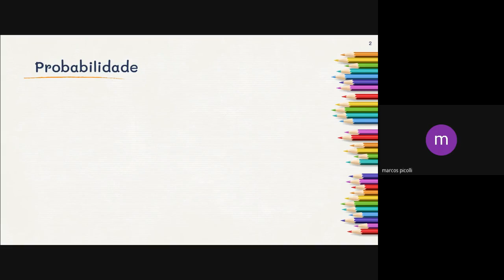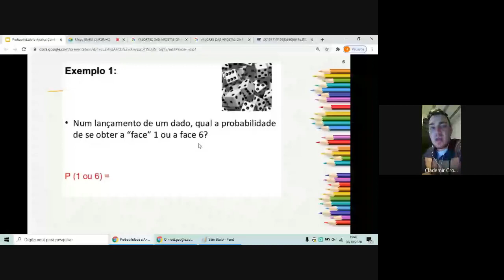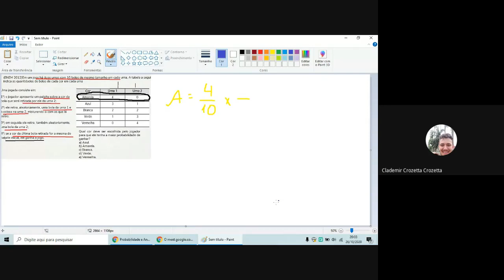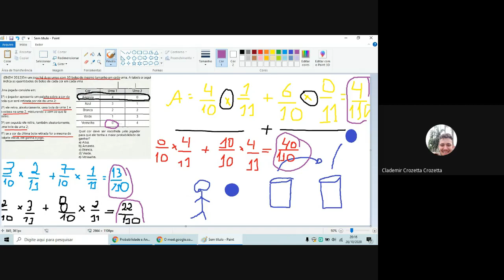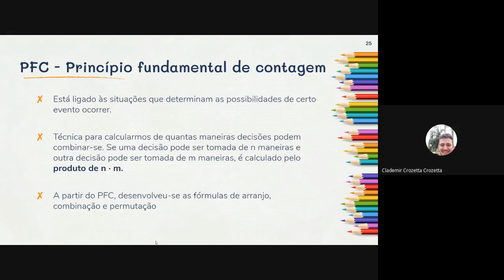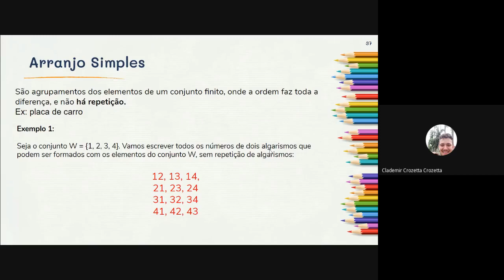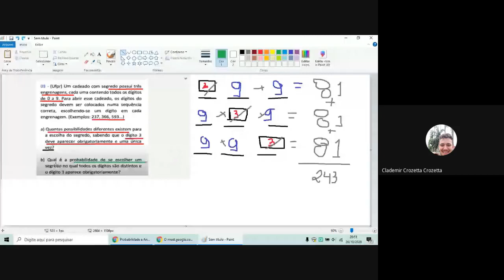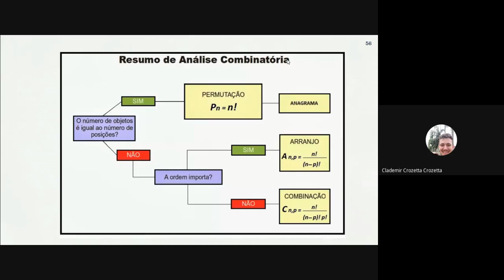Matemática - Probabilidade e Análise Combinatória